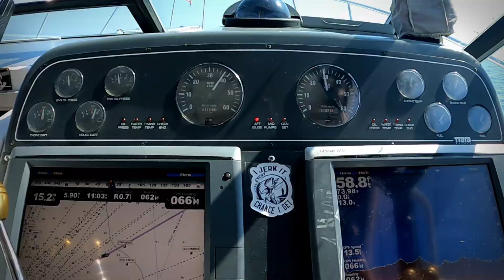KING. STEELHEAD, AND LAKE TROUT FISHING ON LAKE MICHIGAN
Thinbluelinefishingllc.com

Chicago Fishing Charter
Lake Michigan fishing charter